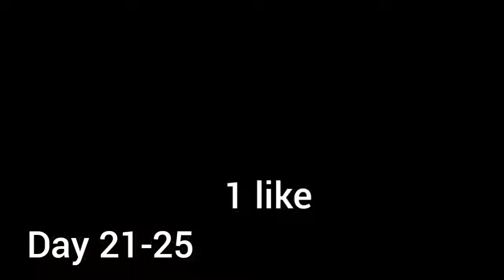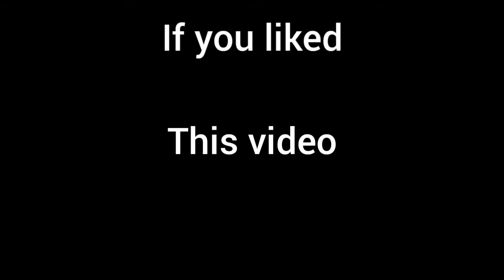I spent 100 days in MINECRAFT Bedrock Part 1 (day 1-25)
In this video Dez and his friends spend 100 days in MINECRAFT bedrock. This is part 1

Check out Woody w.'s channel

The music in this video:

Musician: ASHUTOSH

Musician: ASHUTOSH

Musician: ASHUTOSH

Musician: @iksonmusic